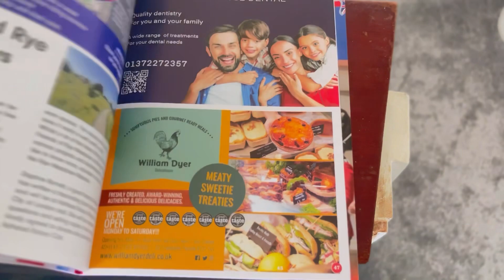Ashtead village day 2023|village day vlog|Activities on village day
Hey!
In today’s video I am going to share Ashtead village Day vlog in June 2023.
So stay until the end.

This video is not sponsored.As content creator👨‍🎨 i do respect my friends,👯‍♂️ viewers 😎and brands.
The purpose of my video📹 is to share the personal opinion also entertain and inform my audience.
Every skin react differently to different product so do a patch test before use any product.
In case of allergies🤧 STOP 🛑 using the product and kindly consult a dermatologist👩‍⚕️.
My channel does not take any responsibility of harm 😓 side effect, allergic reaction and health  issue 😷due to content i creat or promote.

✅Using my video or photograph without my permission is strictly prohibited 🚫

Ask any questions in comments.

Keep supporting me so i can provide you free content every week!!🙏